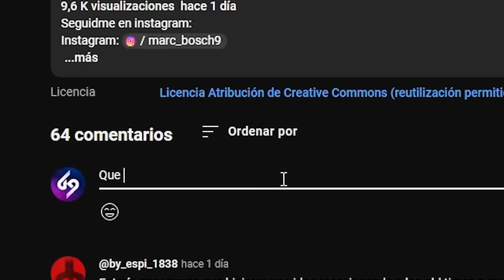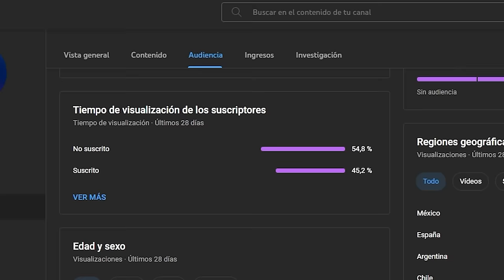2 PRO PLAYERS SIN USAR NITRO CONTRA 6 DIAMANTES 💯 ¿NOS HUMILLAN LOS DIAMANTES? CON TORRES